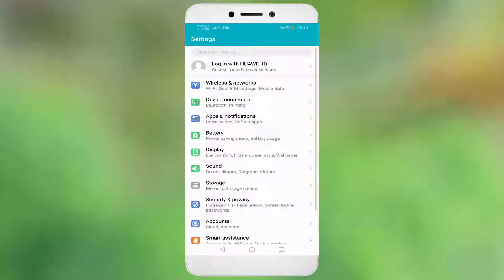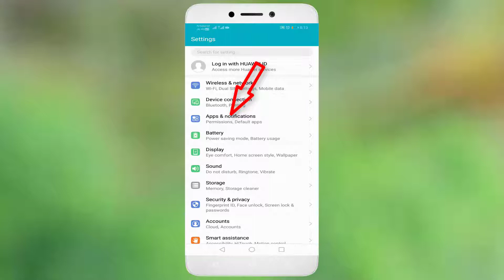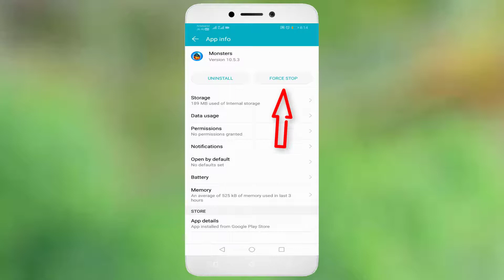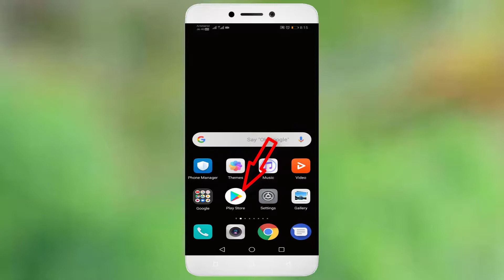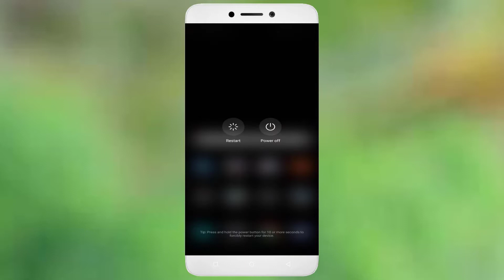How To Fix Unfortunately Monster Legends Has Stopped Error Android & Ios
In This Tutorial How To Fix Unfortunately Monster Legends Has Stopped Error Android & Ios